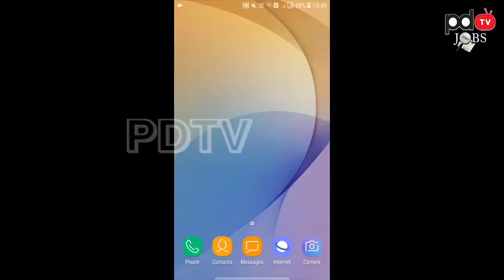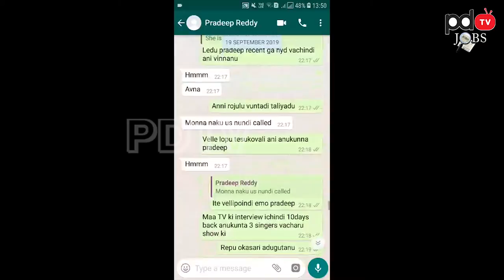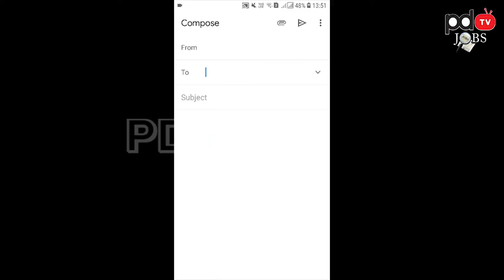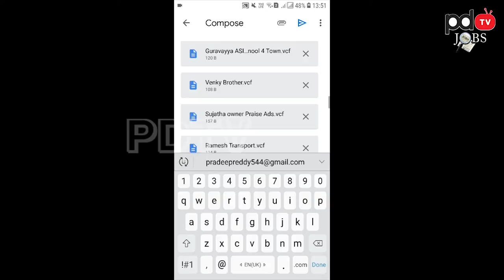How to forward your total whatsapp chat at a time